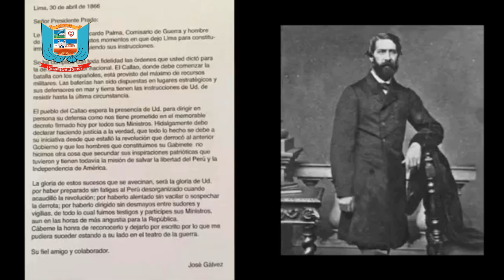CHOCOPE - COMBATE 02 DE MAYO MUNICIPALIDAD DE CHOCOPE